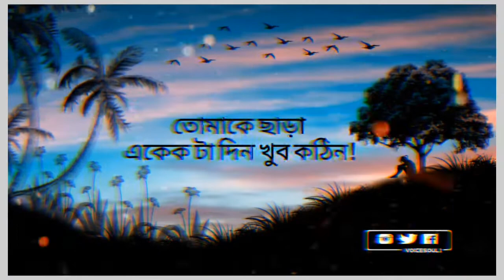তোমাকে ছাড়া একেক টা দিন খুব কঠিন | missing status | best emotional Status202 | SHOPNO RONG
Thanks for  support me & begin my family that encourage me to serve you with more and more Status Vidoe & life story